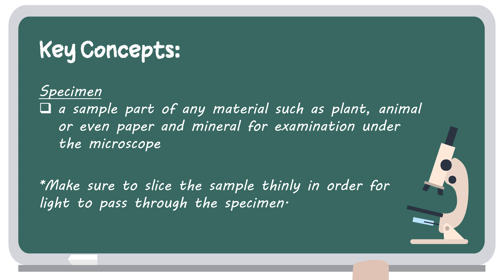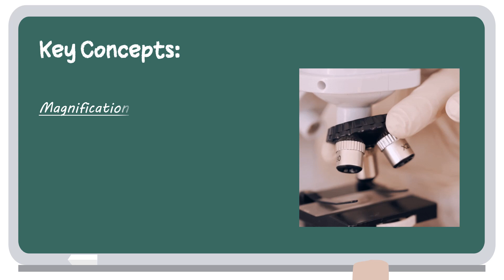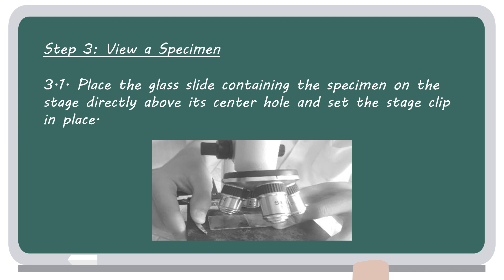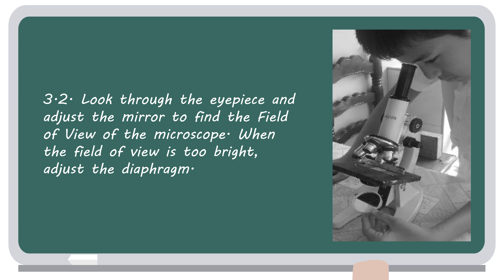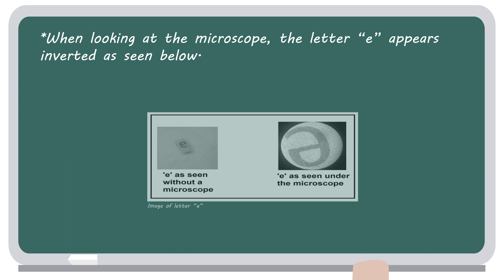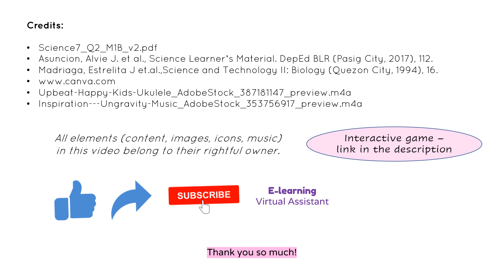Using the Compound Microscope | Simple Animation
This is a short video about "Using a Compound Microscope".

A simple animation that discusses the:
0:16 Using the Compound Microscope
1:27 A. Steps in Focusing Specimen Using the Compound Microscope
4:30 B. Magnification Power of a Microscope

*The videos/animations do not intend to replace the actual lessons.⁣
⁣These short animations and the interactive games are just add-ons and can be used for review, preview, motivation, etc.⁣

Science7_Q2_M1B_v2.pdf
Asuncion, Alvie J. et al., Science Learner’s Material. DepEd BLR (Pasig City, 2017), 112.
Madriaga, Estrelita J et.al.,Science and Technology II: Biology (Quezon City, 1994), 16.
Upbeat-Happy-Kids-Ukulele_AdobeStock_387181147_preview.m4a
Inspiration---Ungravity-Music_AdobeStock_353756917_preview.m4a